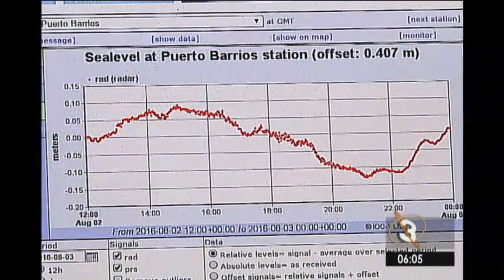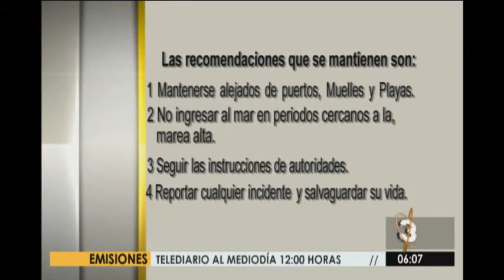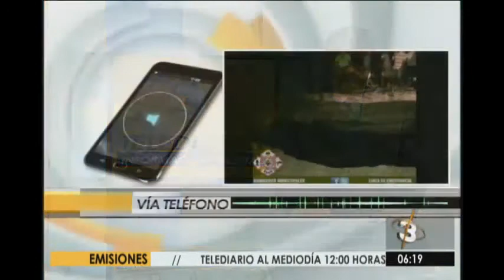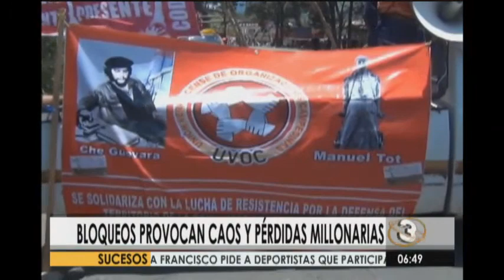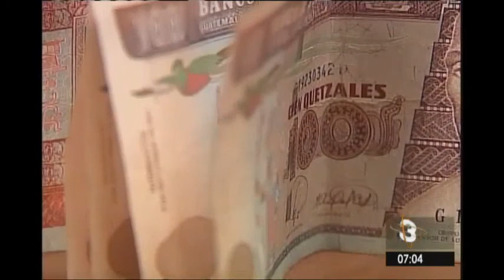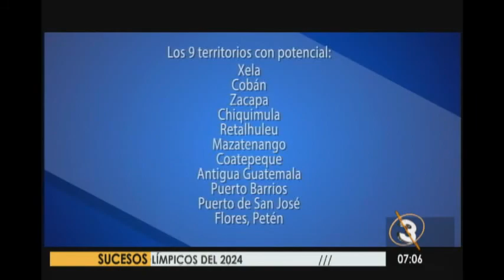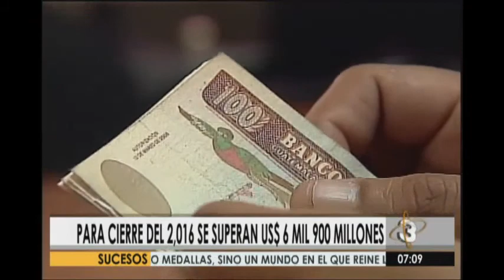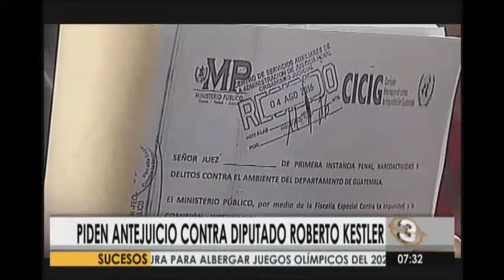Telediario al Amanecer: Programa del 5 de agosto de 2016